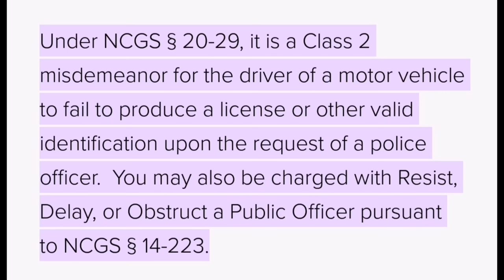Sovereign Citizen Gets Tased & Arrested by a No-nonsense West Virginia Police Chief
WTRF: West Virginia man tased and arrested after routine traffic stop; Video goes viral
Help me purchase new equipment to improve the quality of my videos